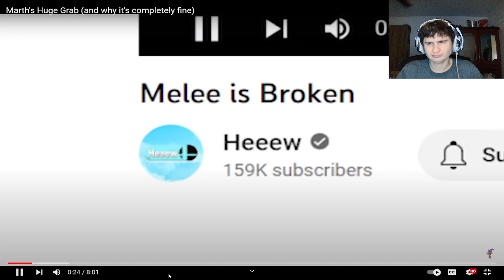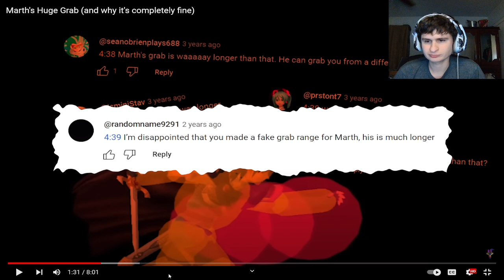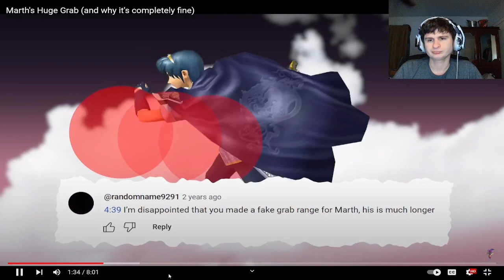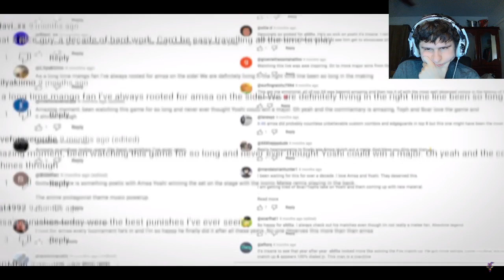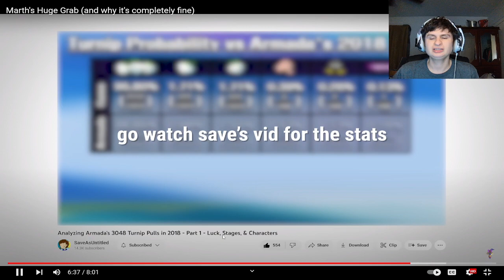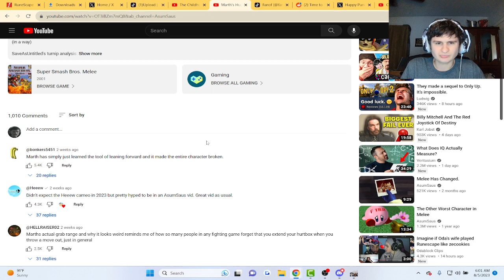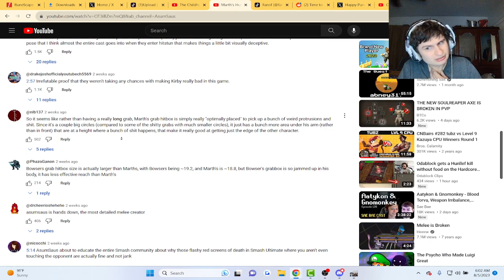Marth's Huge Grab Range | fanof Reacts